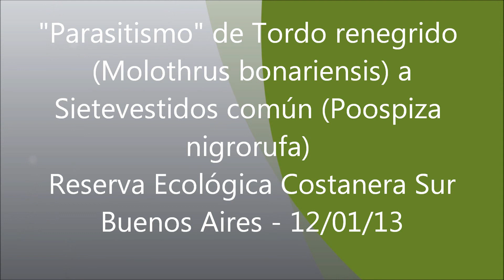"Parasitismo" ; Grandulón Tordo renegrido parasita pequeña madre Sietevestidos.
Filmado en Reserva Ecológica Costanera Sur, Buenos Aires,  el 12/01/13. Muestra un  Tordo renegrido  alimentándose de un Sietevestidos común. Un típico caso de parasitismo. Es curioso ver al joven tordo  bastante más grande, persiguiendo al pequeño sietevestidos para que le pase la comida.